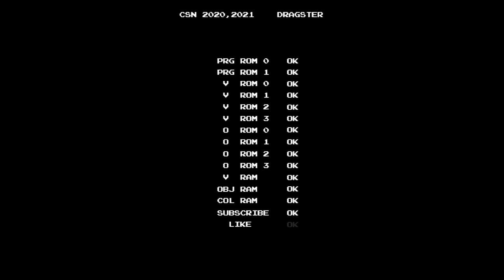[PS/PC Longplay Series] GTA Vice City / GTA 바이스 시티 Maribu #1. No Escape? (Easy Route)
The first mission of Malibu Club. Take Cam Jones out from VCPD HQ in Washington Beach.
You can play this mission with 2 ways.

1. When you get into the VCPD HQ, go to the locker room and get VCPD uniform.
2. Just go straight and fight LOTS of cops.

Of course, way 2 is MORE difficult than way 1.

This video contains an easy way to take Cam Jones out.